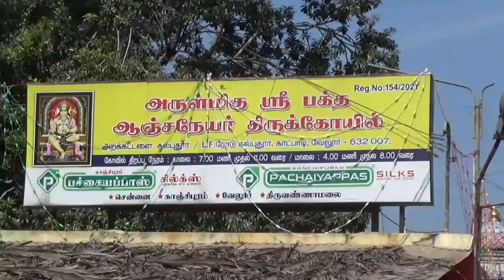# kalpudur Anjeneyar Temple Jai shree ram